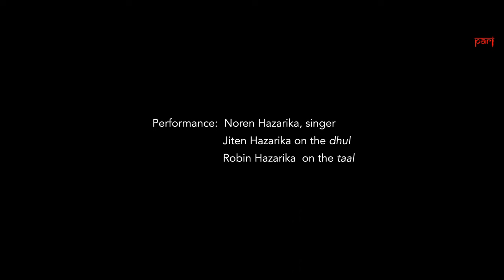Joubondoi | Bihu songs | ব'হাগ বিহু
In Assam’s Jorhat district, musicians from the Chutia community sing and play Bihu songs – a tradition that has continued over generations. The beat of the dhul and the clash of the taal, mix with lyrics that switch between romantic love, joy at the abundance of new paddy, folktales and more